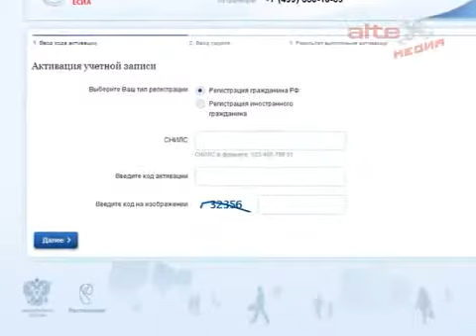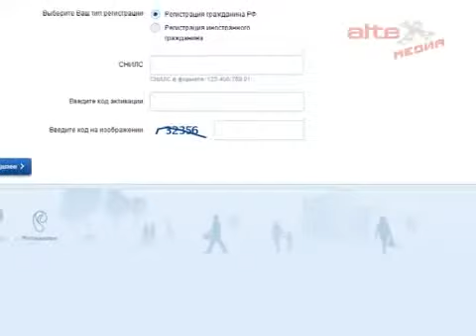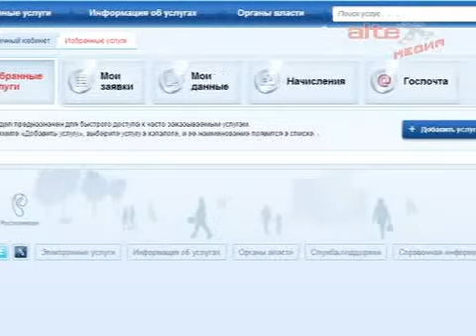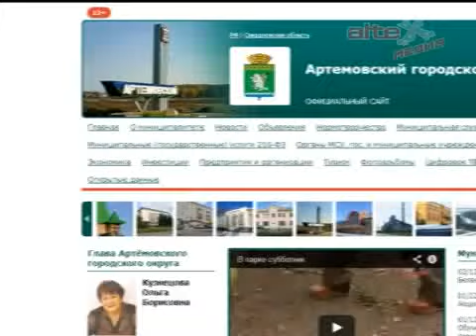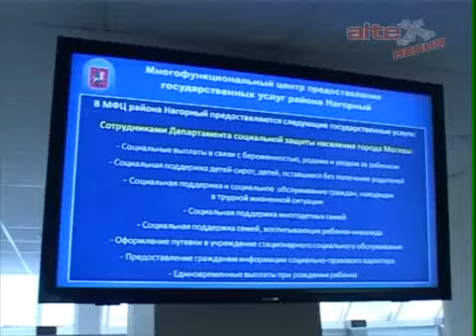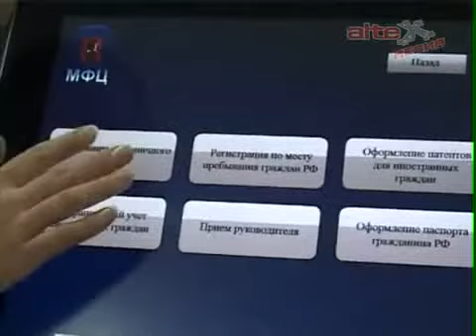Госуслуги через интернет